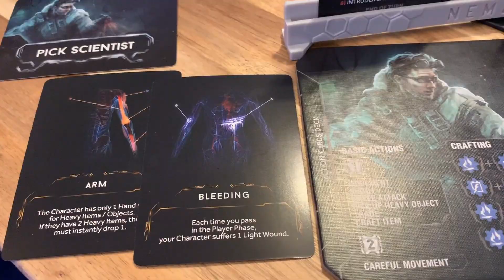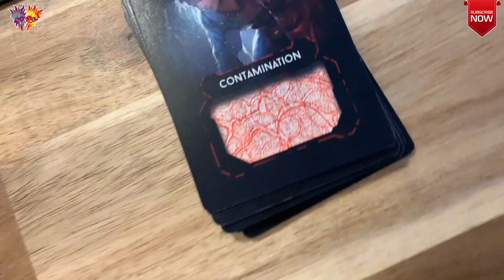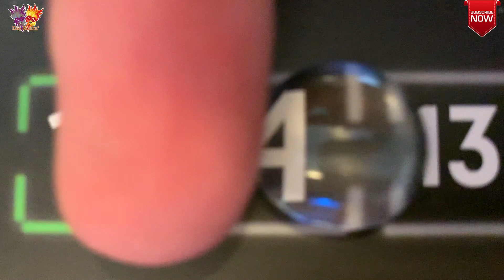Nemesis Review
Die Rollin' take a look at Awaken Realms Sci-Fi Horror board game!

About us:
Jamie and Adam collaborated on two videos for Jamie's channel, and the videos were received really well. So well, in fact, that the pair decided to make a channel dedicated to board games!

And there's also Will... but we don't talk about Will...